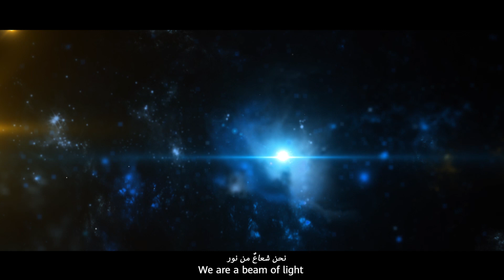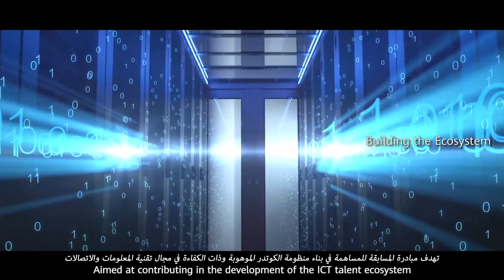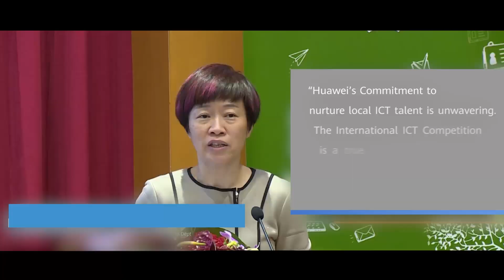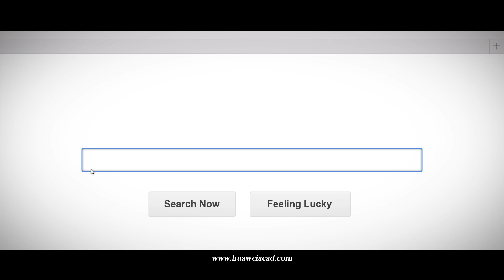Huawei: ICT Competition Middle East 2019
Huawei announces the launch of the third edition of its annual Huawei Middle East ICT Competition. An initiative aimed at nurturing local ICT talent & building a talent ecosystem, the Huawei Middle East ICT competition 2019 will run in 10 countries across the Middle East. University students are invited to register now and benefit from a unique opportunity to get training, skills development, prizes, awards, certification, trip to China and more! Competition open now in UAE, KSA, Pakistan, Kuwait, Bahrain, Qatar, Oman, Lebanon, Jordan, Iraq. Watch the video to find out more.